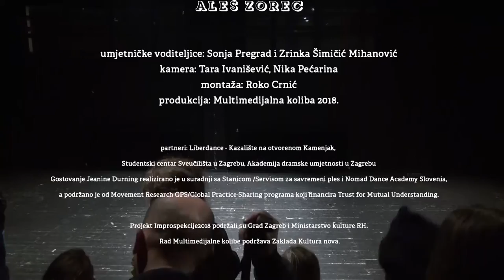improspekcije2018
umjetničke voditeljice: Sonja Pregrad i Zrinka Šimičić Mihanović
kamera: Tara Ivanišević, Nika Pećarina
montaža: Roko Crnić

produkcija: Multimedijalna koliba 2018.

U programu festivala  Improspekcije2018 sudjelovali su:
Chris Crickmay, Jeanine Durning, Sylvia Hallett , Eva Karczag, Žigan Krajnčan, Kaja Lorenci, Ivan Mijačević, Martin Piliponsky, Iva Nerina Sibila , Kirstie Simson , Dejan Srhoj, Urska Vohar, Nataša Živković, Aleš Zorec

Projekt Improspekcije2018 podržali su Grad Zagreb i Ministarstvo kulture RH. Rad Multimedijalne kolibe podržava Zaklada Kultura nova.
Partneri: Liberdance - Kazalište na otvorenom Kamenjak, Studentski centar Sveučilišta u Zagrebu, Akademija dramske umjetnosti u ZagrebuGostovanje Jeanine Durning realizirano je u suradnji sa Stanicom /Servisom za savremeni ples i Nomad Dance Academy Slovenia, a podržano je od Movement Research GPS/Global Practice Sharing programa koji financira Trust for Mutual Understanding.